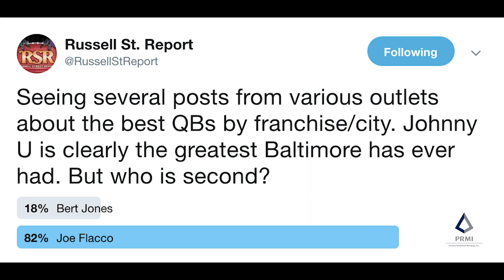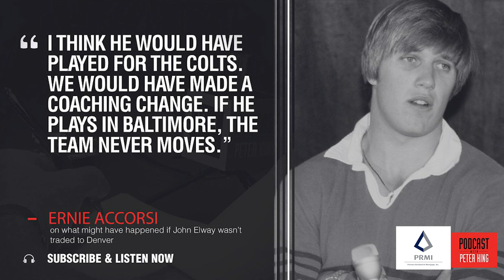RUSSELL STREET RECAP: The 2nd Greatest QB in Baltimore History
Johnny Unitas is clearly the greatest quarterback Baltimore has ever had. But who is second, Joe Flacco or Bert Jones? Courtesy of Primary Residential Mortgage.